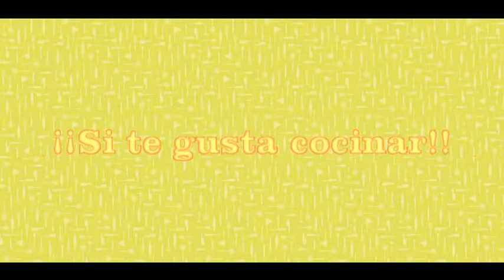Cocina Fácil Conmigo 1x41 - Paella Valenciana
Esta Receta y muchas más las encontraras en mi página Web